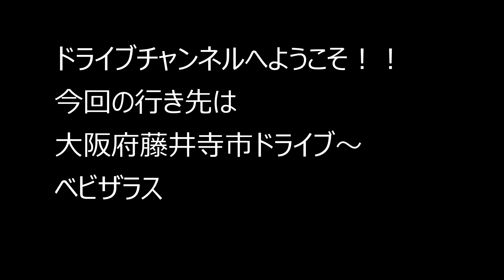大阪府藤井寺市ドライブ～ベビザラス 2020.10.25